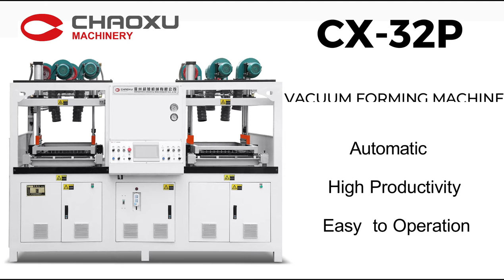CHAOXU| To Turkey Valise Making Machine 【32 INCH Vacuum Forming Machine】